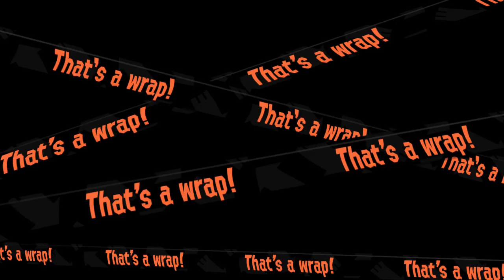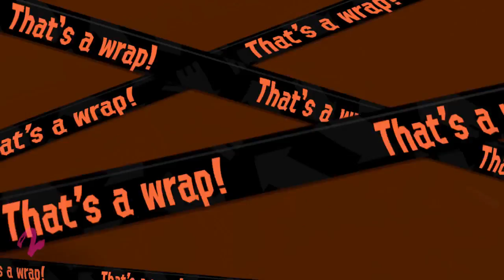Salmon Hunt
More Salmon Run. Nice weapon set this time. Shame I had to cut it short.